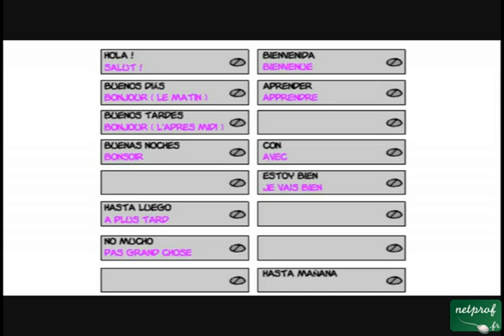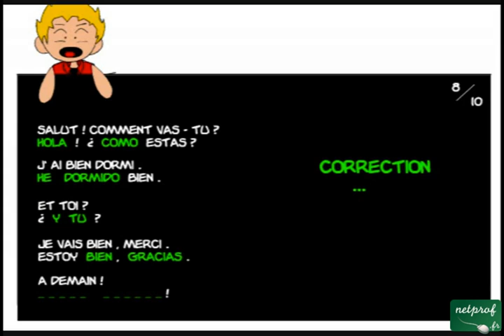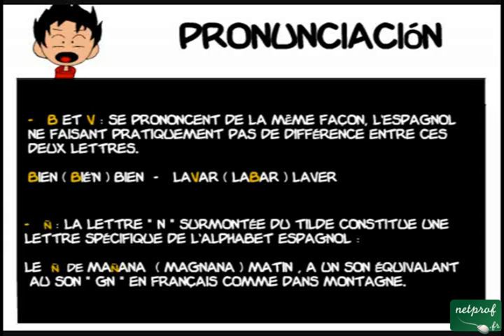Espagnol-Leçon1-Se présenter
Cours netprof.fr de Espagnol / Initiation
Prof : Wilfried